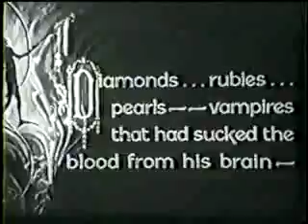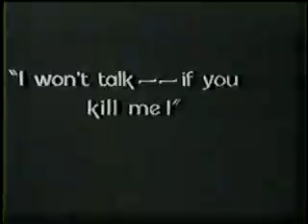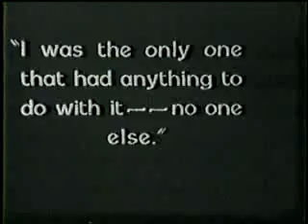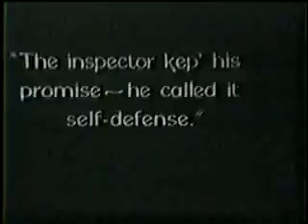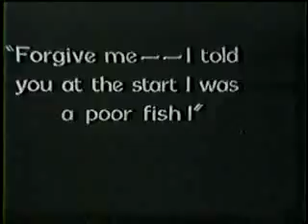Free to Love (1922) 5/5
Directed by Frank O'Connor

Clara Bow - Marie Anthony
Donald Keith - Rev. James Crawford

An ex-reformatory girl seeks a new life with the help of a fatherly judge and an earnest young minister. Trouble ensues when a criminal gang catch up with her.